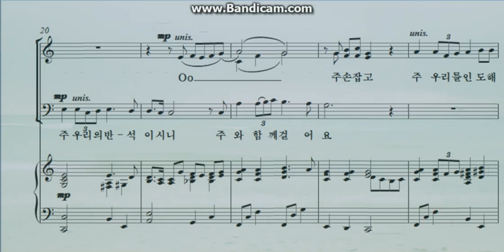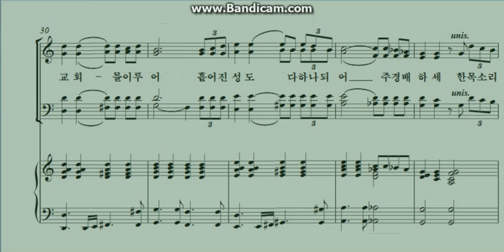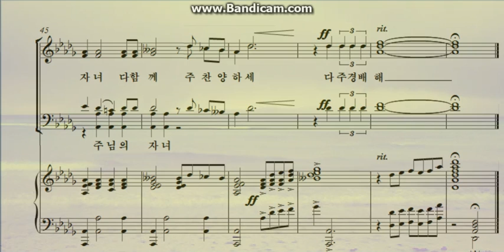한소리로 경배해 찬양